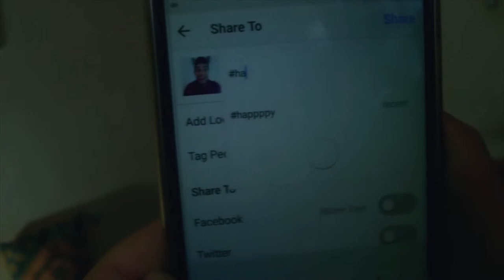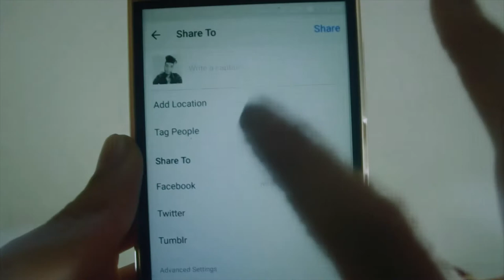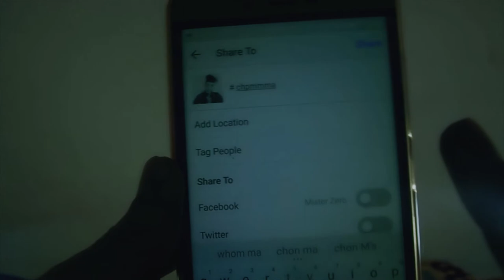انواع الناس في الانترنت/ People on the Internet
[Chime]